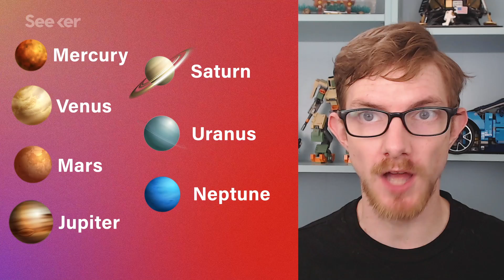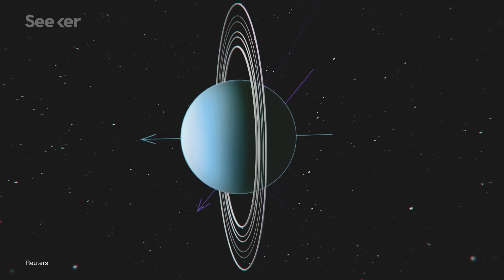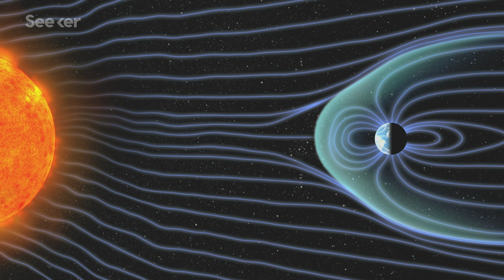Why Is Uranus Shooting Plasma Bubbles?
Get this: The atmosphere of Uranus is leaking gas into space. Scientists discovered the presence of a plasmoid while looking through Voyager 2 data. But what is a plasmoid and what does this development mean for the 7th planet from the Sun?

While leaky atmospheres are actually not that uncommon, this discovery is the first time a plasmoid has been detected in connection with Uranus. The data comes from the historic Voyager 2 trip to the icy planet in 1986, though scientists just realized the presence of the plasmoid, a pocket of atmospheric material emitting from Uranus by the planet's magnetic field, more than 2 decades later.

The data from the mission shows that Uranus ejected a mass of electrically excited gas roughly 30 times wider than Earth’s diameter.

But the discovery reveals more than just the fact that Uranus’ atmosphere is leaking—it also helps scientists better understand the planet’s mysterious twisted magnetic field.

Find out more about Uranus’ leaky atmosphere and what it means for the planet’s future in this Elements.

The Hunt to Find Life on Jupiter's Icy Moons | Countdown to Launch

The Atmosphere of Uranus Is Literally Leaking Gas Into Space
It's the first time a plasmoid has been spotted in connection with an ice giant, and it doesn't just show us that Uranus' atmosphere is leaking. It's also revealing some of the dynamics of this planet's peculiar, twisted magnetic field.

Uranus blasted a gas bubble 22,000 times bigger than Earth
Plasmoids are charged globs of atmosphere blown out into space when the solar wind whips around planets. Losing such blobs can dramatically transform a world over a long period of time, and studying them can provide insight into how planets live and die. Researchers have spotted them pinching off from various planets, but the magnetic belch Voyager 2 sailed through was a first for Uranus. “We expected that Uranus would likely have plasmoids; however, we didn't know exactly what they would look like,” DiBraccio says.

New Find Shows Uranus Loses Atmosphere to its Magnetic Field
Though Voyager only made a brief 60 second transit through the plasmoid bubble, the implied dimensions were stunning: with a cylindrical volume of 127,000 miles (204,000 kilometers) wide by 250,000 miles (400,000 kilometers) long, the bubble would stretch from Earth to the Moon.